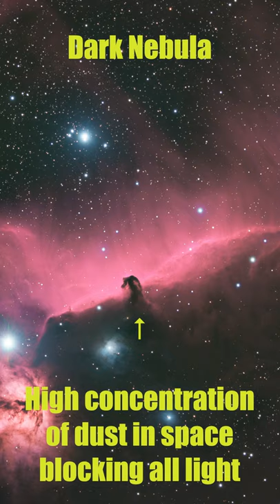Nebula Types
In this video I give examples of the types of Nebulae. Reflection Nebulae, Planetary Nebulae, Dark Nebulae, Emission Nebulae, Supernova Remnant.

Equipment I use:
Light Panel for flats